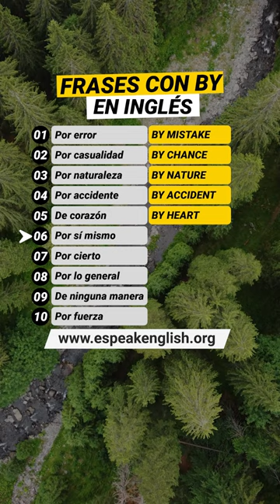📣FRASES con BY en INGLÉS 🧠 ¿Cuántas de estas frases te sabes?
🟠 Si te ha gustado el vídeo puedes dejarme un LIKE 👍💛 me ayudará mucho para crear contenido nuevo.

🟠 Te invito a compartir el vídeo en tu red social favorita📣 Facebook o Twitter. Quizás pueda servirle a algún amigo tuyo.